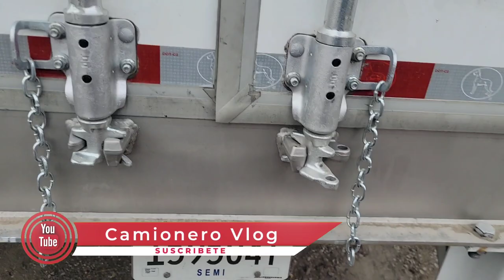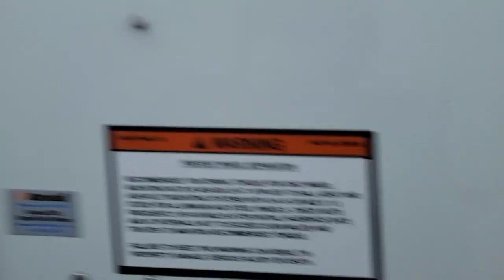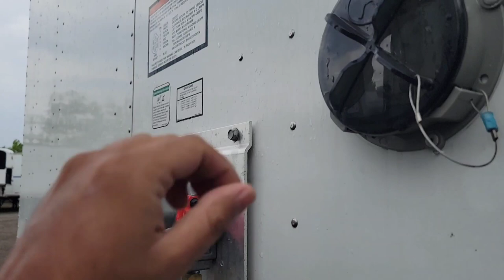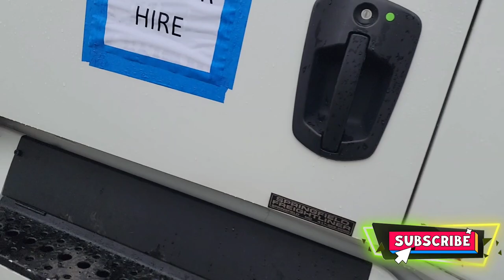Trailer Nuevo Dryvan